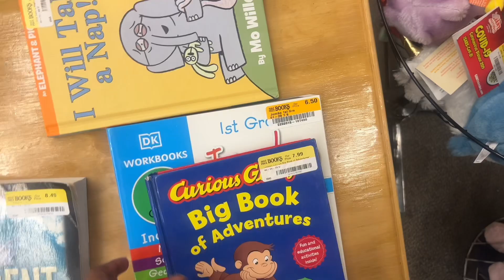relaxing birthday vlog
FAQ:
how old are you?  enough.
Sign? gem
OF? no… -_-